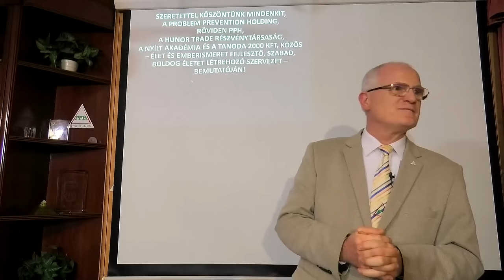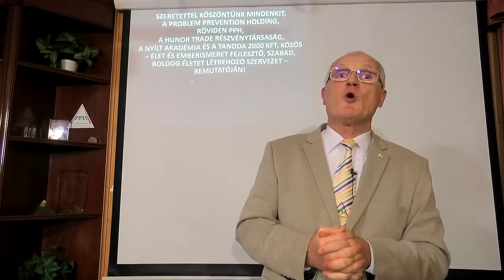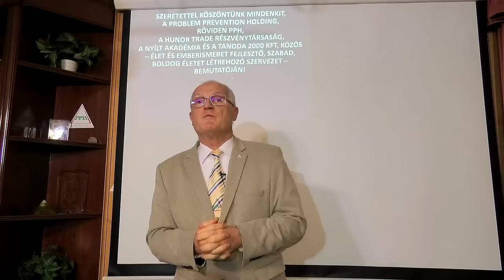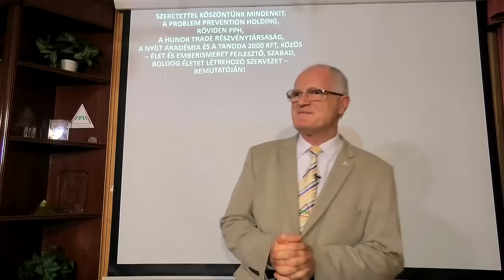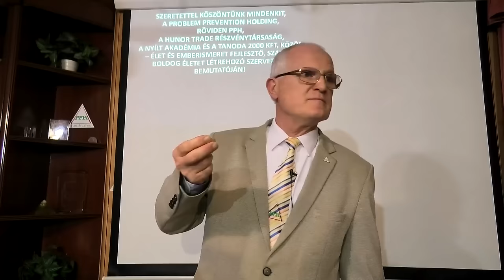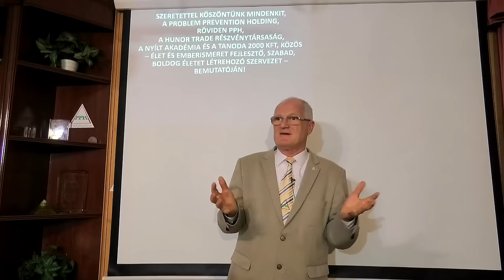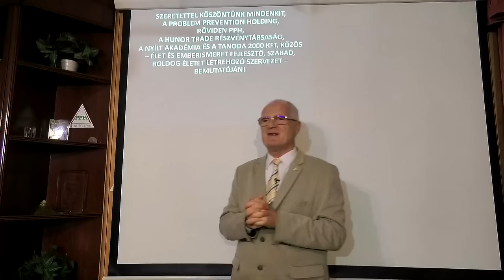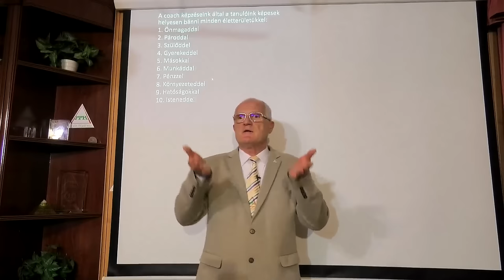2024 11 13 - VILÁGUNKBAN 2025-BEN NAGY VÁLTOZÁSOK LEHETNEK - Szedlacsik Miklós életjobbító mester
Soha nem volt ennyire szükség az ember és az élet ismeretére, mint manapság! VILÁGUNKBAN 2025-BEN NAGY VÁLTOZÁSOK LEHETNEK. Szedlacsik Miklós ember és életjobbító mester-coach ingyenes előadása. A PPH-Nyílt Akadémia közösség ingyenes tudatosság-fejlesző képzése. Legyen Neked is tudásod a sokkal jobb élethez! Csatlakozz a ténylegesen használható tudáshoz a weboldalunkon a következő linkre kattintva!